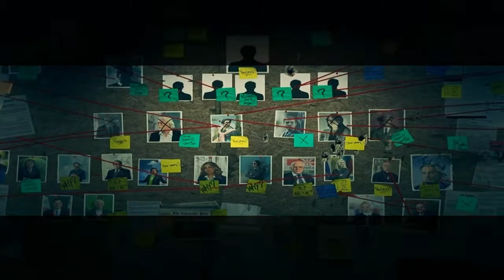Invisible in Colorado - Mods in HITMAN 3